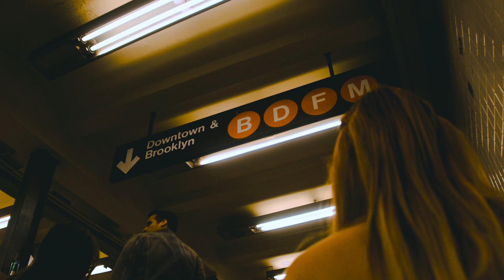A GIRL IN NYC [HD]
Girls in New York. New York, for us, consists of LOTS OF WALKING with many stops for drinks and food along the way.

Earlier this year, Andre and I went to New York for the 39th Annual Sports Emmy Awards for Andre's nomination of "Outstanding Camera Work" for our series "Over the Horizon". In true Becca fashion she decided to tag along for the ride.

This was filmed the day before the awards and Andre was so nervous and therefore his face was not filmed in this video. Video was directed, filmed, and edited by me apart from my few cameos filmed by Andre.

Music: 'Drinkee' by Sofi Tukker (an American musical duo based out of New York)